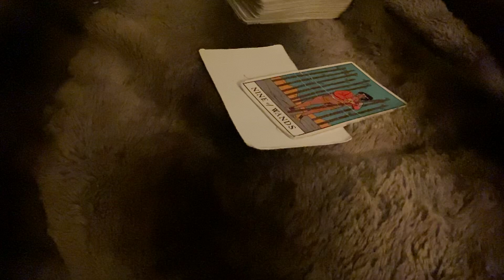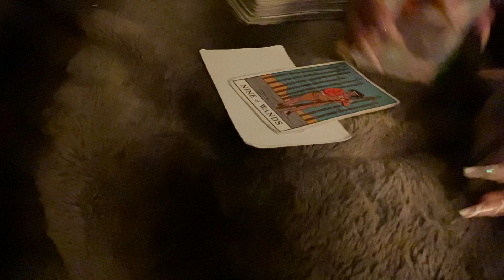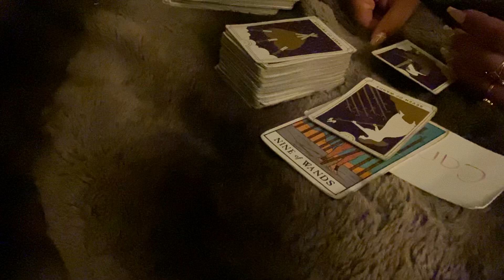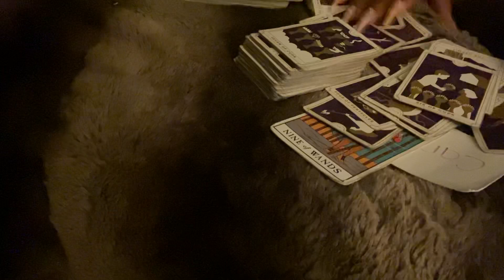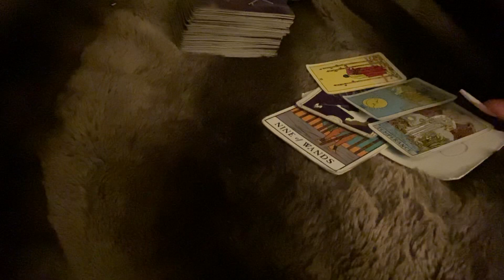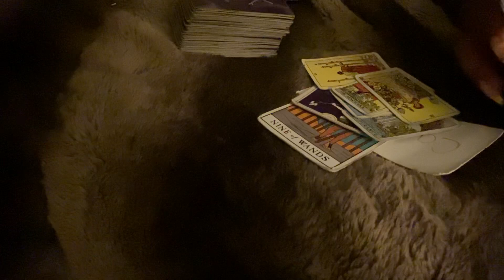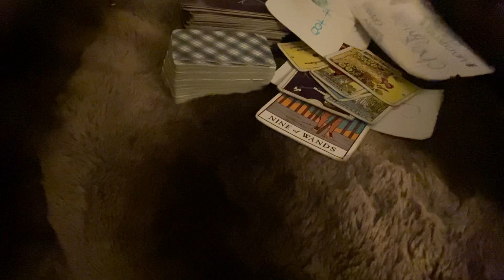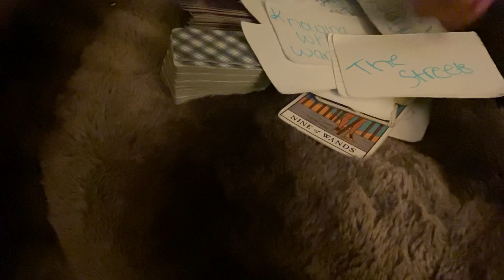CANCER ♋️ THEY HAVE TO GO THROUGH THIS KARMA ... THINGS ARE AND WILL BE BETTER THAN U EXPECT 💛✨